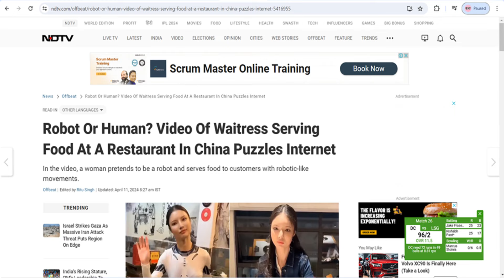A Robotic Waitress Serving Food 🍜😋at a Chongqing Hotpot Restaurant in China | Robot or Human ? 🤖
In the video , a woman pretends to be a robot and serves food to customers with Robotic-Like Movements. And the woman is the owner of Chongqing Hotpot Restaurant and also a Professional Dancer. This woman Not only is this waitress robot capable of moving or performing any activity like an over-all robot, it has also trained its voice like artificial intelligence. @sonuexploreai

Welcome to Sonu Explore Ai
Hello Friends My name is Sonu Kumar and I am Provide in Artificial intelligence , Machine Learning , Robotics , ChatGPT and AI Trending and upcoming Technologies related videos and explore in hindi language .